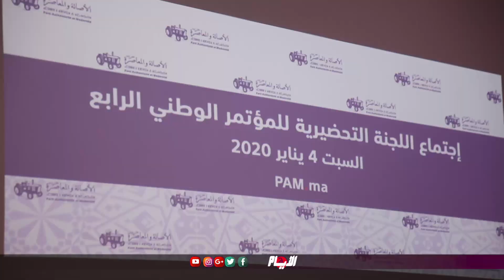بنشماش يكشف تفاصيل أشغال اللجنة التحضيرية بالرباط